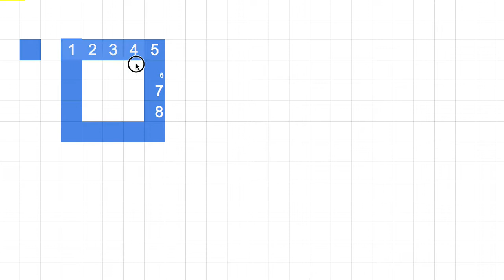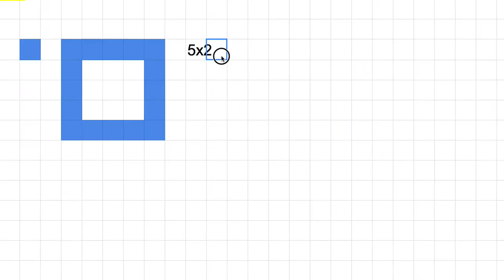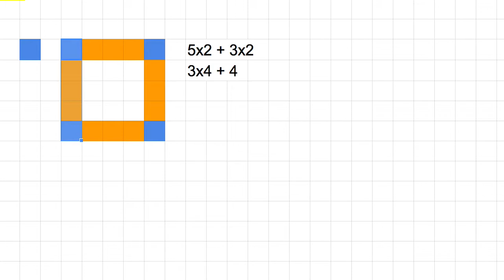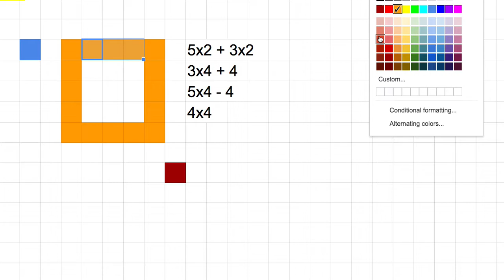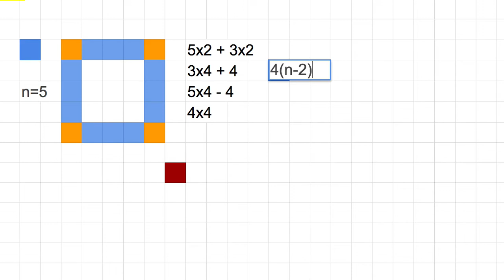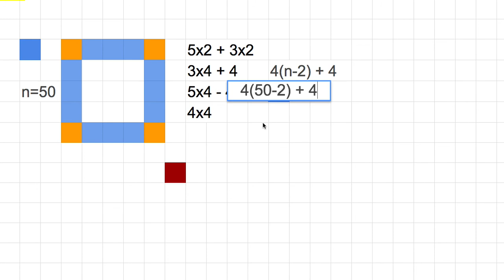[숫자와 논리] 303 - 블럭 헤아리기